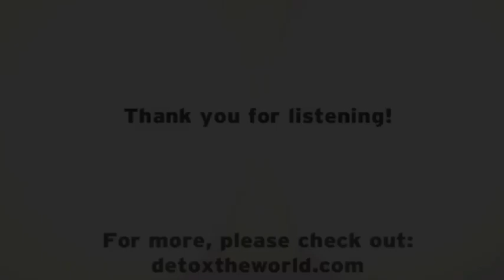FAQ #2: Eating on a Budget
Natalia Rose & Ana Zaharia discuss shifting the way we view caring for ourselves and gives tips on staying within budget while living the detox lifestyle.

Learn more about safe and effective detoxification at Detox the World